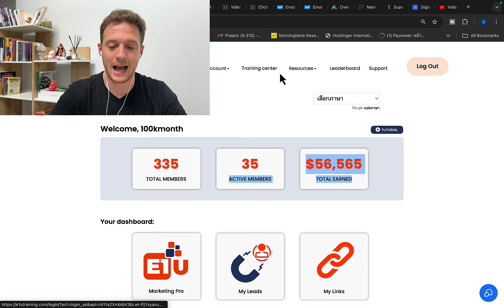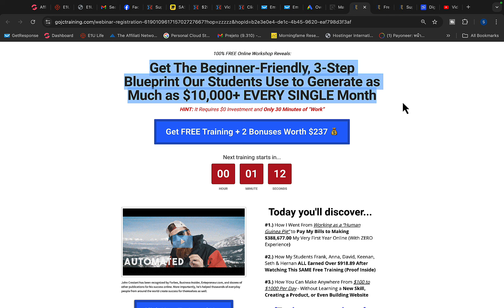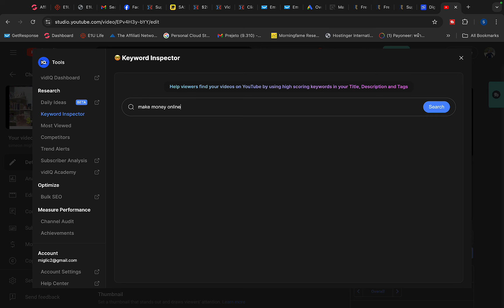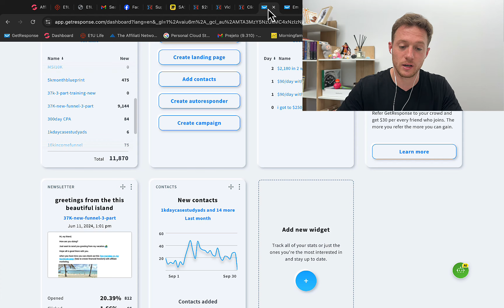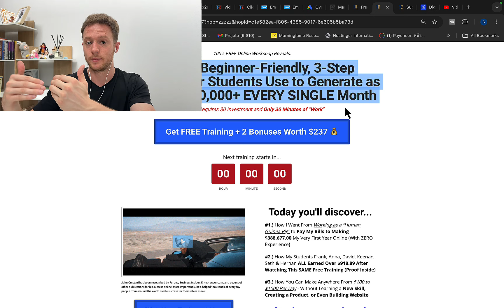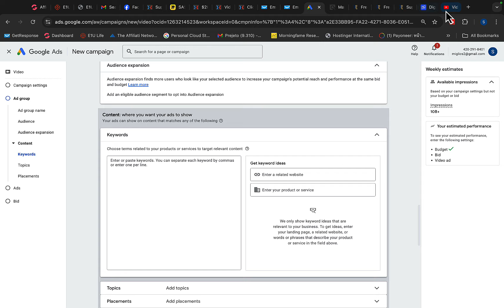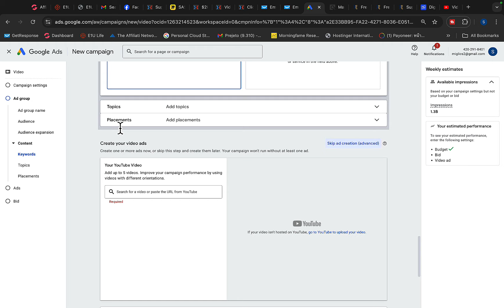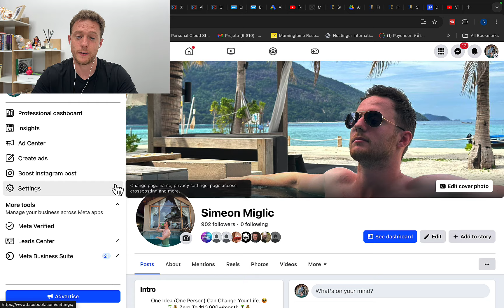How To Make $1,000/DAY | High Ticket Affiliate Marketing